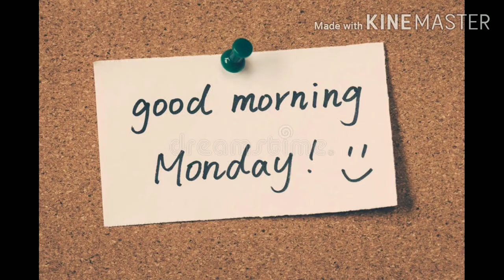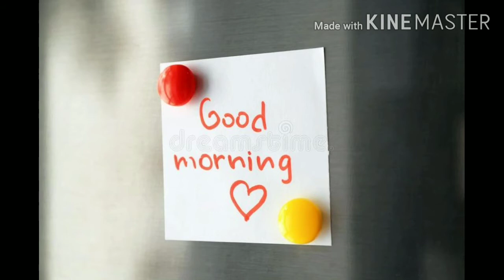Dimapur blog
Purana bazaar Dimapur Nagaland